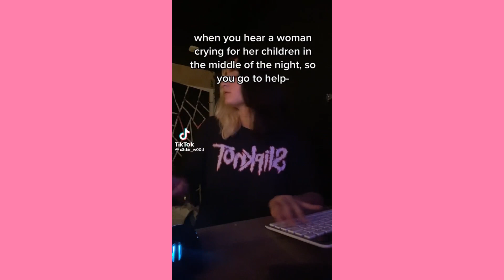Remember that it's all in your head ~ Cute Tiktok Compilation